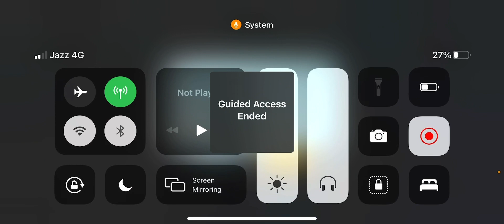REALME FINALS RUNNER UP | INSANE SURVIVING | BACK TO BACK 2nd POSITION CONSISTENCY | PUBG MOBILE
👇🏻SPECS👇🏻

Device : iPhone 12 Pro Max
Headphones : Logitech Pro Gaming Headset
Network : Jazz,Zong4g,Ptcl
Editing App : iMovie
Recording App : iPhone Recorder